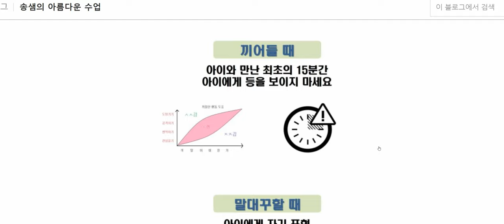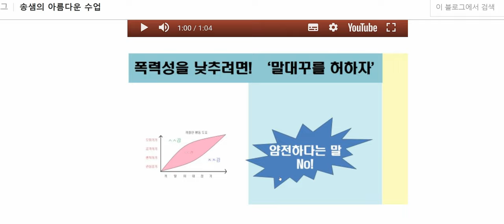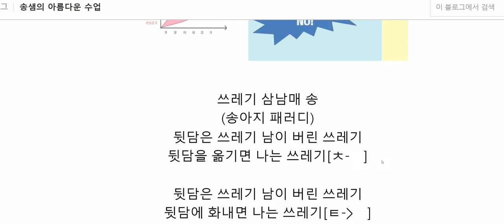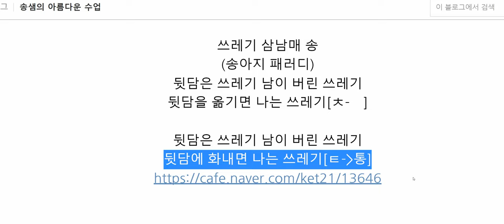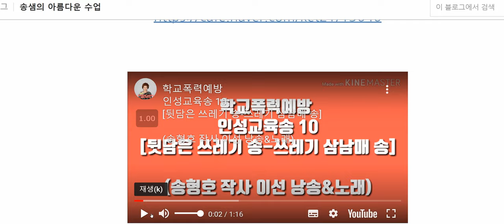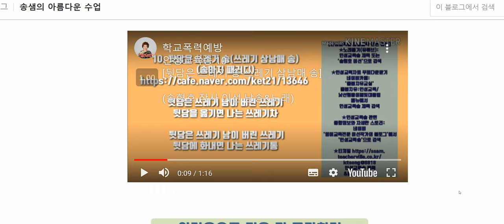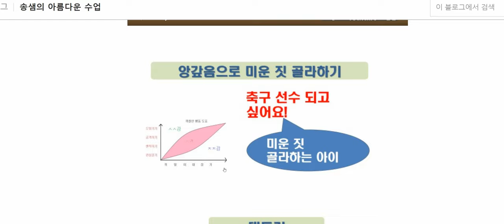까칠한 자녀와의 소통법 충주교육지원청 행정직원 직무연수 2교시